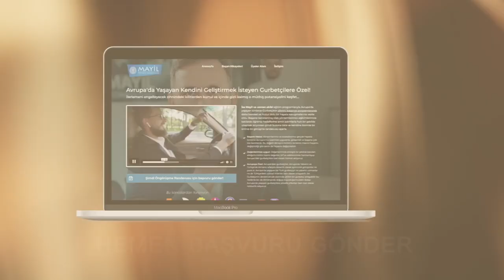Neden Sadece Avrupa'da Yaşayan Gurbetçilere Hitap Ediyoruz?!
Bu kişisel gelişim videosundaki konumuz çok sorulan soru: Neden sadece Avrupa'da Yaşayan Türklere Eğitim veriyoruz? Eğer Avrupa'da yaşayan bir Gurbetçi olarak başarını ve huzurunu arttırmak istiyorsan bu videoyu mutlaka sonuna kadar izle! Bu videoda anlatılan önemli tavsiyeleri ciddiye alıp hayatına yansıt.

Almanya'dan selamlar
İsa Mayil